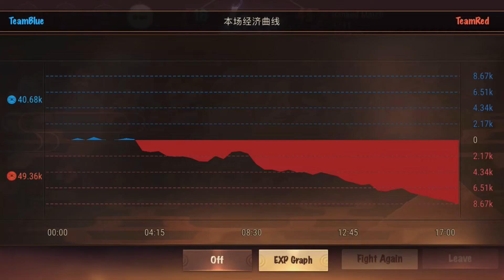Mushishi: my 40 kda support KEKW - Onmyoji Arena S17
The current S+ tier support amuses me. She is really good; but I find it annoying that people often call her Yuumi or an afk support. There are so many differences between these supports which I found out about only after playing some Yuumi in Wild Rift.
Yuumi buffs her bearer while stationed, Mushishi has no buffs of her own. Yuumi is so weak and squishy when grounded, Mushishi turns into a meaty tank. Yuumi has an aggressive damage dealing ult, Mushishi has a fully utility ult good both for chasing and escapes. Yuumi has to ground herself to proc mana regeneration and mana items don’t help her, Mushishu can just build items for mana. Yuumi is mostly helpless when grounded, Mushshi can knock up enemies when grounding. Yuumi changes hosts immediately, Mushishi must have 3 sec cooldown and can switch hosts only via grounding.
TLDR: Mushishi and Yuumi have one core mechanic in common, and from there they go different ways. Mushishi is a unique support with her own identity.